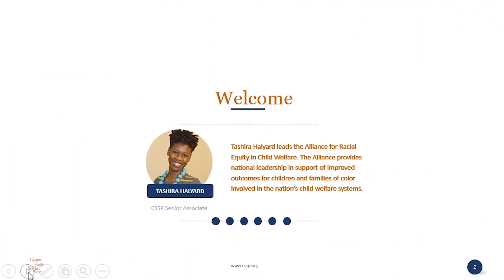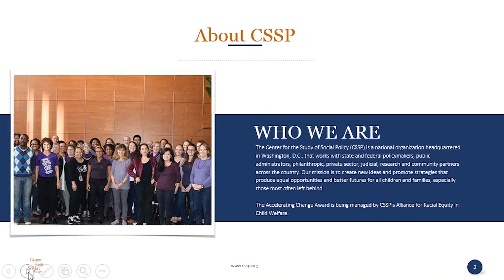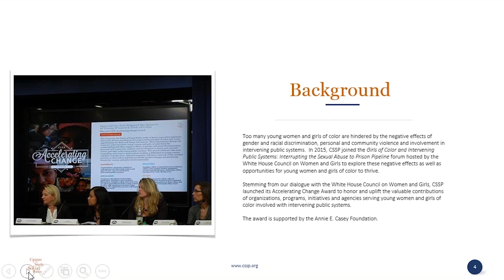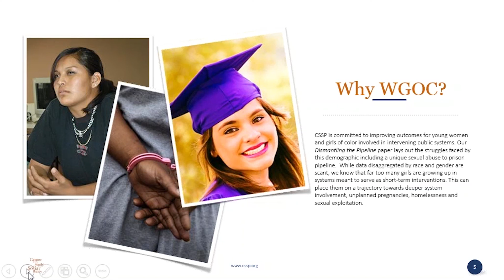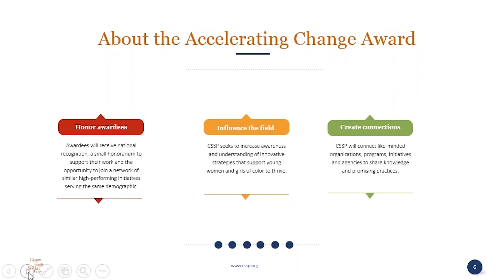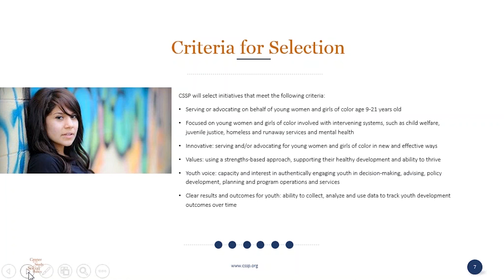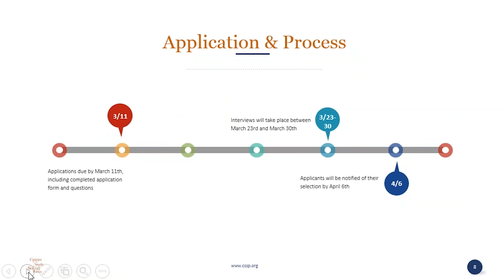The CSSP Accelerating Change Award Informational Webinar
Young women and girls of color—especially those involved in public systems like child welfare and juvenile justice—face a unique and alarming trajectory that puts them at risk of poor outcomes in life. To uplift organizations, programs and practices that interrupt that trajectory, the Center for the Study of Social Policy (CSSP) has instituted the Accelerating Change Award.

Innovative initiatives with evidence of strong results serving or advocating on behalf of this population are invited to apply. Awardees will receive national recognition, a small honorarium to support their work and the opportunity to join a network of similar high-performing initiatives. Applications are due MARCH 11, 2016.

This informational webinar describes the award process in greater detail and answers questions from prospective applicants.